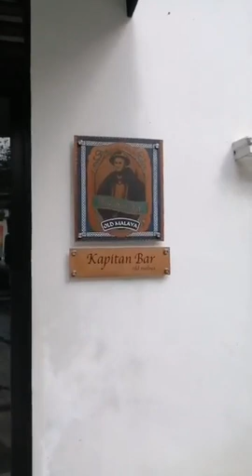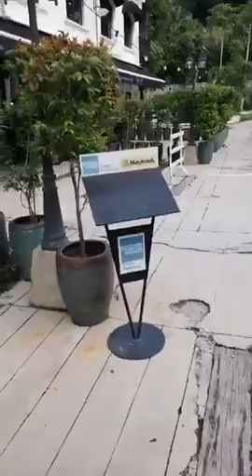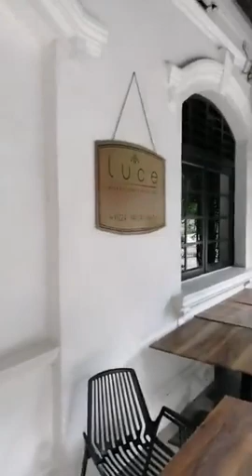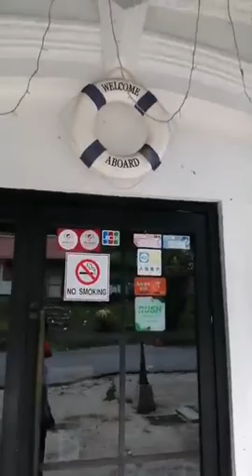@ Pampas_Steakhouse at Old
A fb live of the Sudanese writer : Muzamil_Albagir مزمل_الباقر beside
Pampas at Old Malaya Jalan Raja Chulan
inside KualaLumpur ( KL)

This live broadcast via the writer  Muzamil Albagir's Facebook account